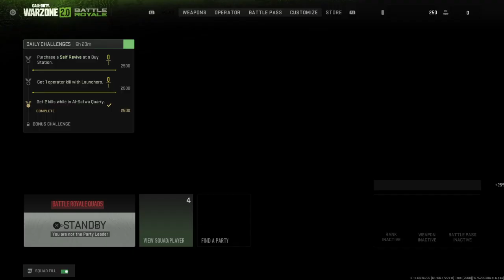Call of Duty®: Modern Warfare II_20230201173621